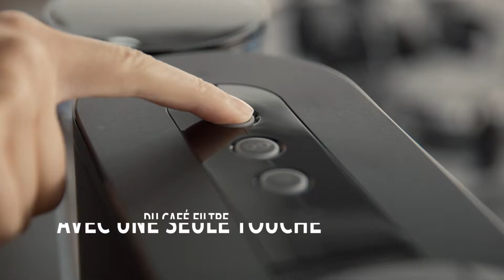La SENSEO® Switch FR mode de vie vidéo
Cher partenaire,

Préparez une grande cafetière de votre café moulu favori ou une tasse unique pour déguster l’une des nombreuses variétés de cafés SENSEO® avec une seule pression de bouton. Grâce à notre technologie conviviale et pratique DualBrew, vous pouvez maintenant préparer directement des mugs ou des tasses de café à partir de café filtre ou des dosettes de café.

La SENSEO® Switch vous proposera un café adapté à tous les moments de la journée avec les délicieuses dosettes SENSEO® ou votre café moulu préféré. Cette machine à café se distingue aussi par un fonctionnement très rapide et très simple.